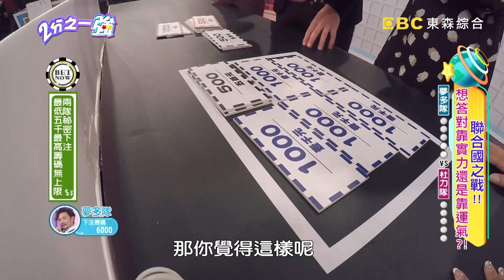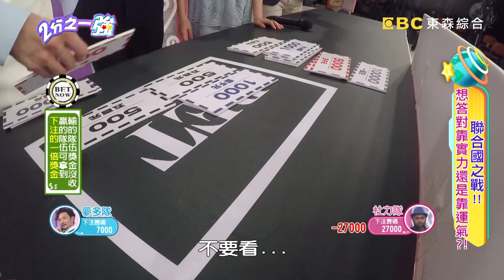夢多答題靠運氣！緊急時刻打「這號碼」能救命？夢多笑：這號碼我沒聽過！【2分之一強】20200311 part3/4 EP1251 杜力 夢多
主題：聯合國之戰！！想答對靠實力還是靠運氣？！
台灣藝人：楊子儀、李懿
各國代表：杜力、小百合、賀少俠、夢多、賈斯汀、吳子龍

靈光與兩光的戰鬥場！老外智力比拼超刺激！七年之癢是假的？原來結婚沒多久就會有離婚危機！女人覺得男人身上哪裡最性感？型男竟然全部都猜錯！賈斯汀和楊子儀凌波舞大PK，究竟誰的腰骨比較軟？肺炎疫情人人搶口罩，但口罩隔絕病菌方法是什麼竟沒人答對？！賈斯汀好不容易等到美國題，但他究竟會不會答對？原來飛機上最好睡的位子是這裡，全世界趴趴走的夢多也不知道？究竟這次哪一隊會獲得最後勝利？更多精彩內容請鎖定晚間11:00《二分之一強》！